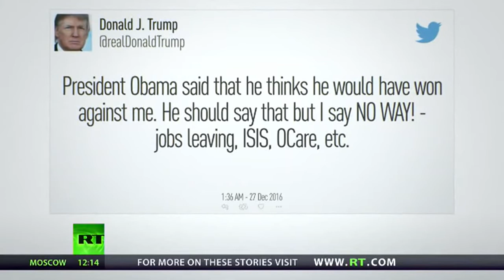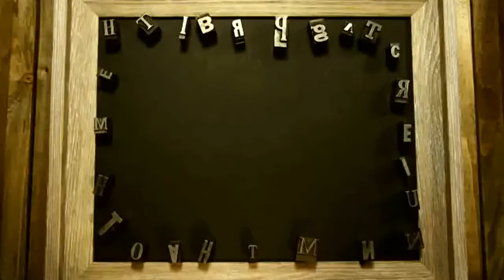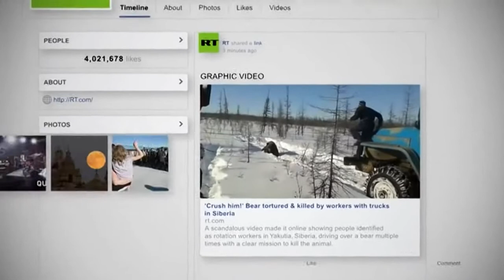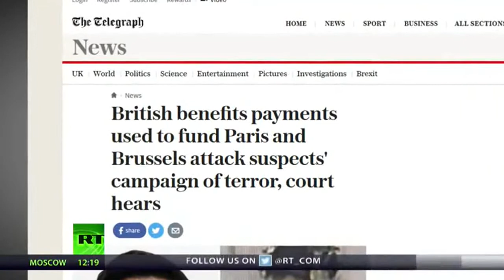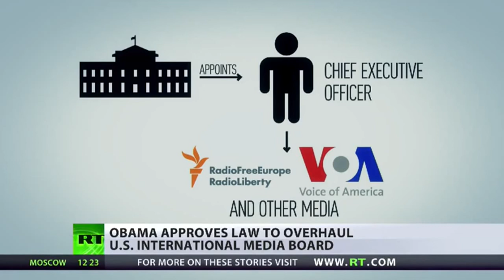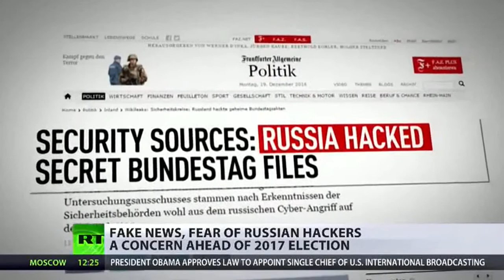RT News December 28, 2016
Turkey's leader claims he has 'confirmed evidence' that Washington is supporting Islamic State in Syria. We look at America's reaction. The EU's security flaws are being heavily scrutinized. As an investigation continues into how the attacker in the Berlin market massacre - managed to escape across two borders to Italy during a Europe-wide manhunt. Denmark is appalled at revelations that its citizens, who fled to join Islamic State in Syria, still received 90-thousand euros in welfare benefits.

RT News - December 29, 2016 @nusantara timurJAUh

Pemimpin Turki mendakwa dia telah 'mengesahkan bukti' bahawa Washington menyokong Negara Islam (IS) di Syria. Kita melihat reaksi Amerika. kelemahan keselamatan EU sedang banyak diteliti. Sebagai penyiasatan terus ke dalam bagaimana penyerang di pasaran pembunuhan beramai-ramai Berlin - berjaya melarikan diri di 2 sempadan ke Itali semasa pemburuan seluruh Eropah. Denmark terkejut di atas pendedahan yang rakyatnya, yang melarikan diri untuk menyertai Negara Islam (IS) di Syria, masih menerima 90 ribu euro dalam kebajikan.